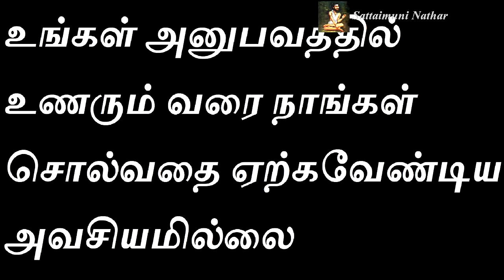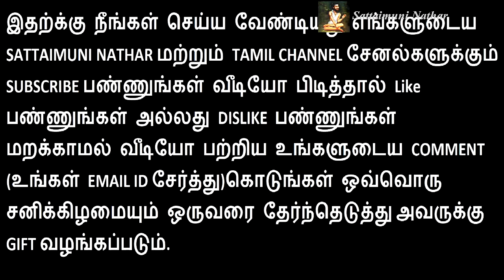வீட்டில் பூஜை அறை வைத்திருப்பவர்கள் மட்டும் பார்க்கவும் - Sattaimuni Nathar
Channel Link